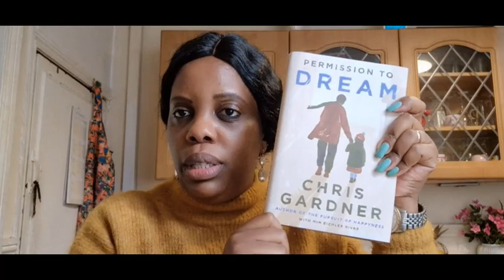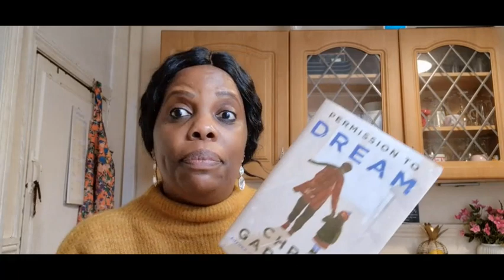Life is not a movie! Dream| there is power in YOUR dream.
A word of encouragement to dream, don't stop dreaming and presume that ambitious dream of yours. One day it will become a reality and you will look back and say, Is it really me who has done and managed that?

The books mentioned - Permission to DREAM by Chris Gardner & Atomic Habits by James Clear. Both books are WORTH buying